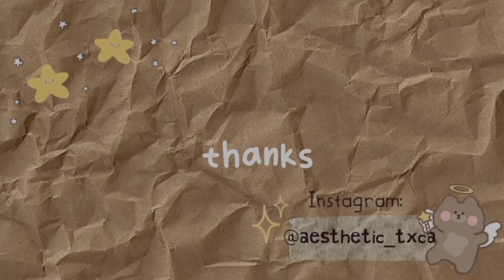*new update* 🖱 new secrets in toca boca world 📼🍁 (toca boca) 🌻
🦋 - ʜello everyone - 🐣
ɪ'ᴍ ᴜᴍᴍɪ ᴏʀ ᴀᴇsᴛʜᴇᴛɪᴄ ᴛxᴄᴀ
ɪ ᴍᴀᴋɪɴɢ ᴠɪᴅᴇᴏs ᴀʙᴏᴜᴛ Tᴏᴄᴀ Bᴏᴄᴀ
ᴀɴᴅ... ɪғ ʏᴏᴜ ʟɪᴋᴇ ᴛʜɪs
ᴀɴᴅ ɪғ ʏᴏᴜ ʟᴏᴠᴇ ᴛʜɪs ɢᴀᴍᴇ ᴀɴᴅ ᴀᴇsᴛʜᴇᴛɪᴄ ᴠɪᴅᴇᴏs, I advice you to
ᴍʏ sᴏᴄɪᴀʟ ᴍᴇᴅɪᴀ:
@ᴀᴇsᴛʜᴇᴛɪᴄ_ᴛxᴄᴀ  - sᴜʙsᴄʀɪʙᴇ ᴛᴏᴏ;) 🖱

ʟᴏᴠᴇ ʏᴏᴜ ᴀʟʟ sᴏᴏ ᴍᴜᴄʜ! ✨🐥